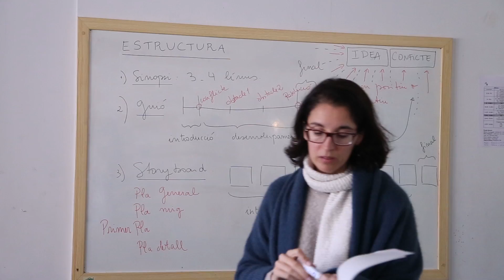Spot CINE BASE - ¿Qué es Cine Base?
Programa educativo impulsado por la Fundacióno ESCAC para implantar la Narrativa Audiovisual en la Educación Secundaria.